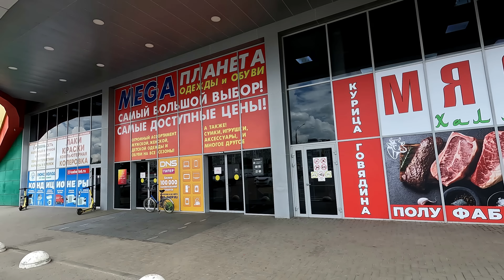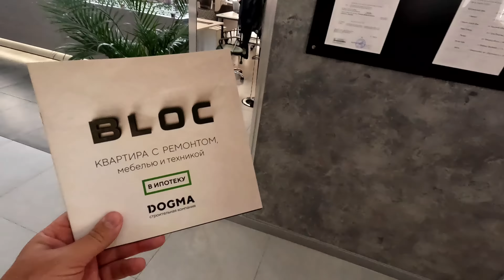СБЕЖАЛ из Крыма! Что случилось? Обстановка на Крымском мосту СЕГОДНЯ.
Квартира посуточно: 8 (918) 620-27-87
Сбербанк: 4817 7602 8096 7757